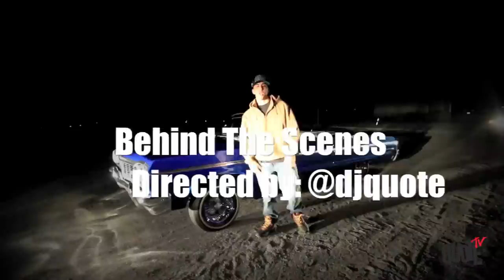Don D " The Gloves Is Off" (Behind The Scenes)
Directed by: @djquote
Track by: Don D
Behind The Scenes Video - The Gloves Is Off